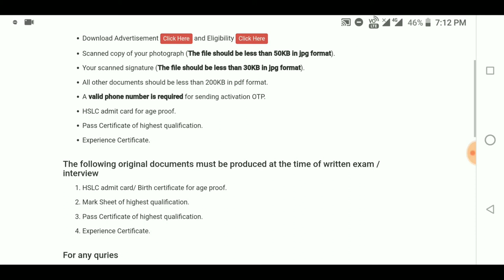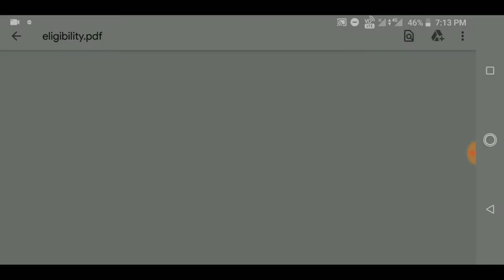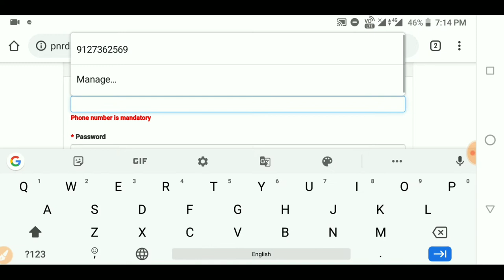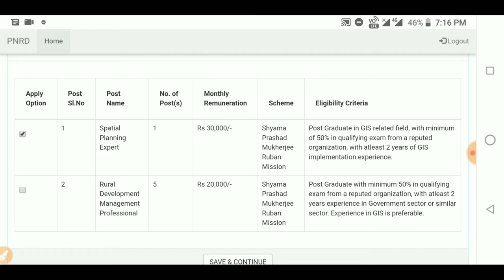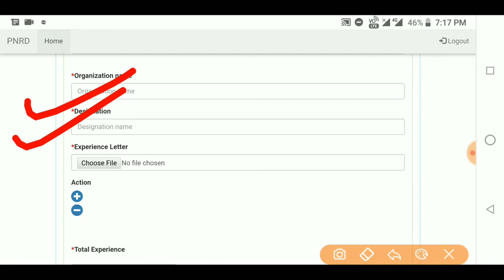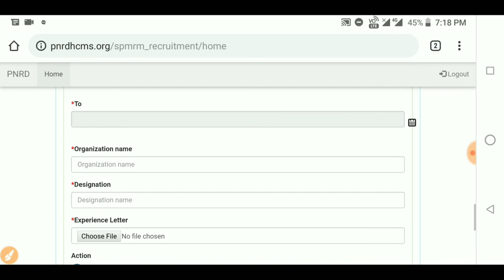PNRD Online Form Fillup 2019|PNRD Assam Recruitment 2019 For various Post|Apply Link activated